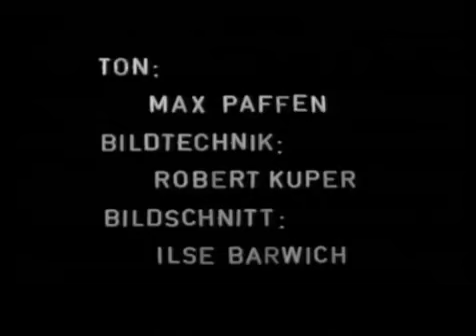Günter Gaus im Gespräch mit Franz Josef Strauß Interview 1968